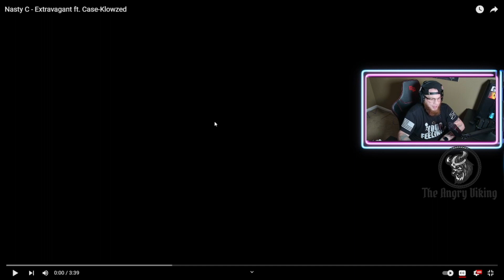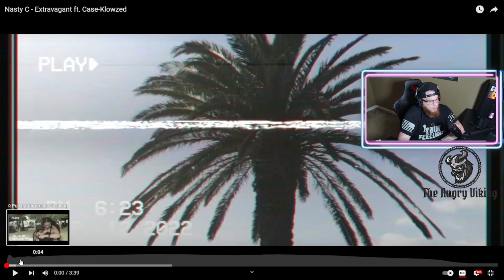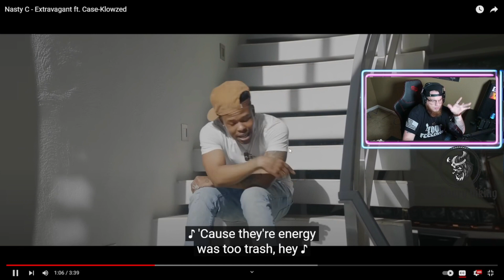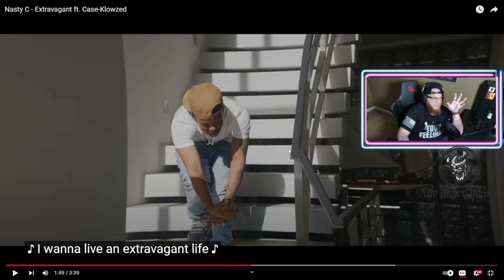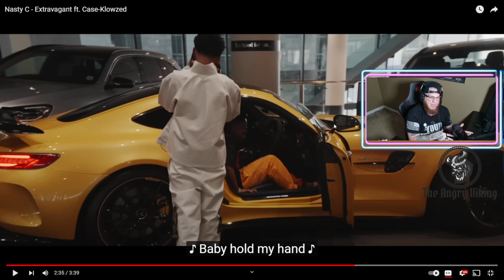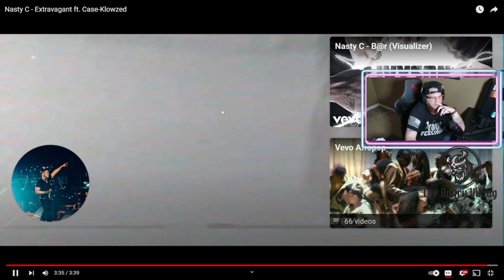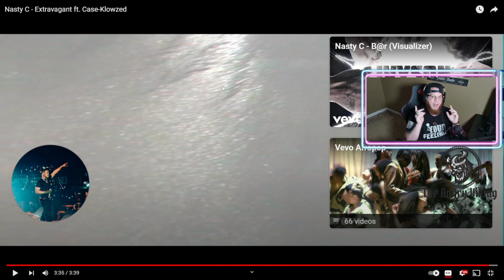IS THERE ANYTHING THIS MAN CANT DO!! NASTY C EXTRAVAGANT REACTION!!